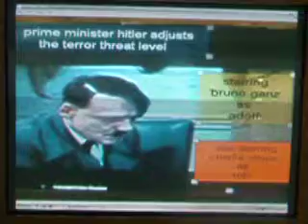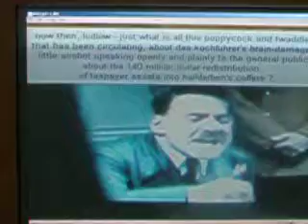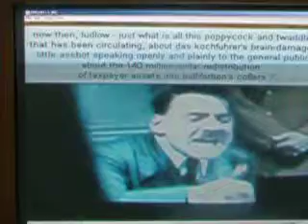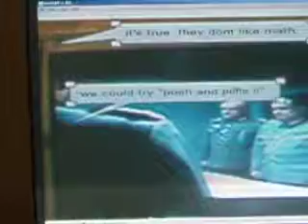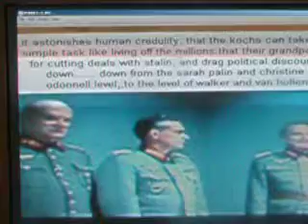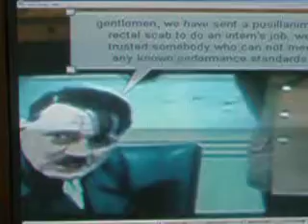prime minister hitler and kochs PN8324 5 1 CE2011 11 13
in celebration of the recall vote of kochsucker scott walker, a video saluting walker's astounding incompetence in the face of compounded personal advantages.